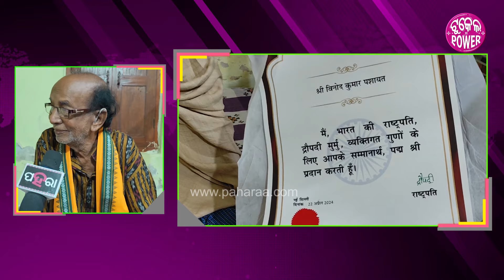Padmashree Binod Pashayat: ପଦ୍ମଶ୍ରୀ ସମ୍ମାନନେ ସମ୍ମାନିତ୍ ହେଲା ଉତାରୁ କାଣା କହୁଛନ୍ ବିନୋଦ ପଶାୟତ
ସମ୍ବଲପୁରର ବଡ଼ ଗୀତିକାର ଆର ନାଟ୍ୟକାର ବିନୋଦ କୁମାର ପଶାୟତ୍ । ଇ ବରଷ ତାଙ୍କୁ ପଦ୍ମଶ୍ରୀ ସମ୍ମାନରେ ସମ୍ମାନିତ କରିଛନ୍ କେନ୍ଦ୍ର ସରକାର । ରାଏଜର କଲା ଜଗତନେ ଅବଦାନ୍ ଲାଗି ନାଗରିକ ସମ୍ମାନ ସମାରୋହନେ ପଦ୍ମଶ୍ରୀ ପ୍ରଦାନ କରିଛନ୍ ରାଷ୍ଟ୍ରପତି ଦ୍ରୌପଦୀ ମୁର୍ମୁ । ବଡ଼ କବି ଆର ଲେଖକ ବିନୋଦ କୁମାର ପଶାୟତ । ସମ୍ବଲପୁରୀ କୋଶଳି ସାହିତ୍ୟରେ ତାଙ୍କର ଅବଦାନ ବହୁତ୍ । ସମ୍ବଲପୁରୀ ଲୋକଗୀତ ଲାଗି ସେ ପଶ୍ଚିମ ଓଡ଼ିଶାର ବହୁତଟେ ଅଞ୍ଚଲରେ ପରିଚିତ୍ । ପଦ୍ମଶ୍ରୀ ପୁରସ୍କାର ପାଇଥିବାର ଲାଗି କାଣା କହୁଛନ୍ ବିନୋଦ କୁମାର ପଶାୟତ,ଆସୁନ ଦେଖମା ଇ ଭିଡ଼ିଓନେ...